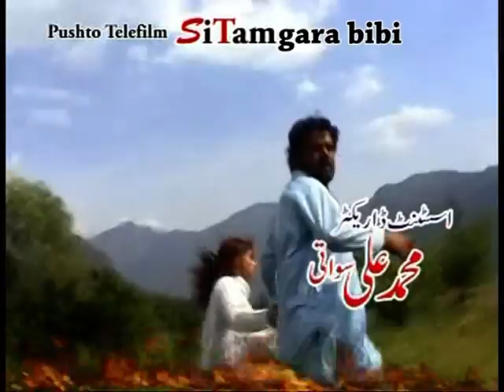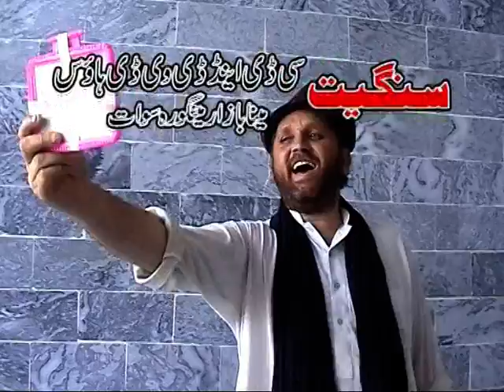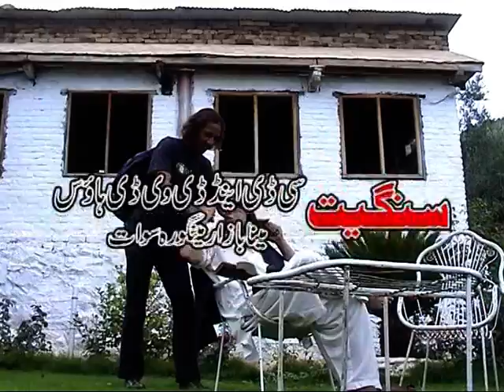sitam gara bibi 1